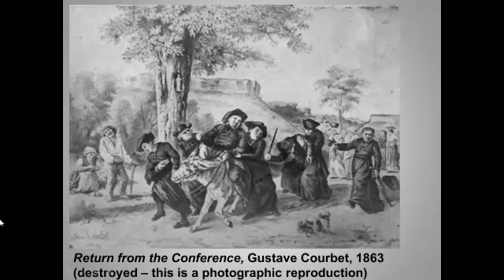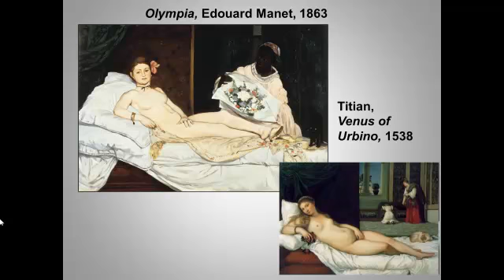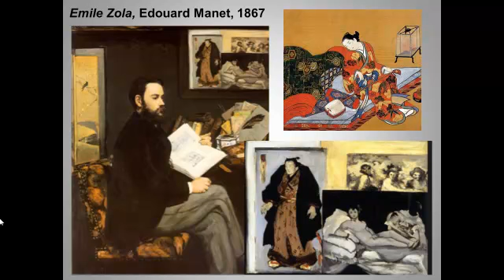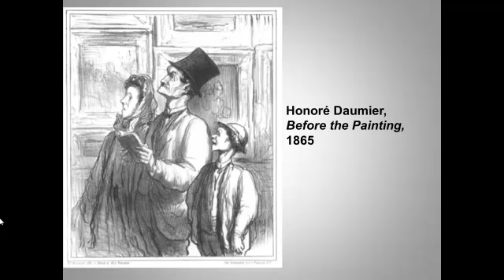Manet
I indulge in the luxury of devoting this lecture to a single artist, Manet.